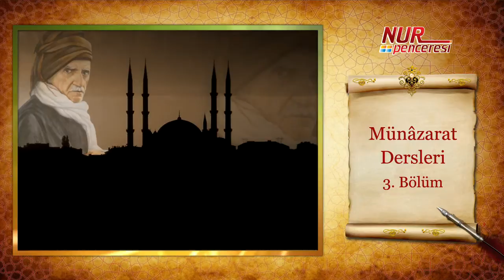Mustafa KARAMAN - Münâzarat Dersleri Üçüncü Bölüm